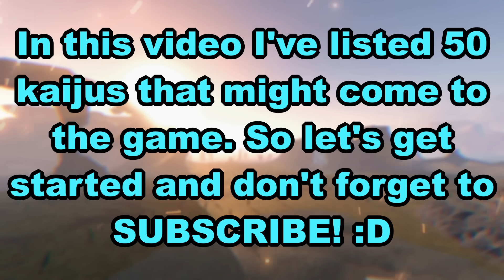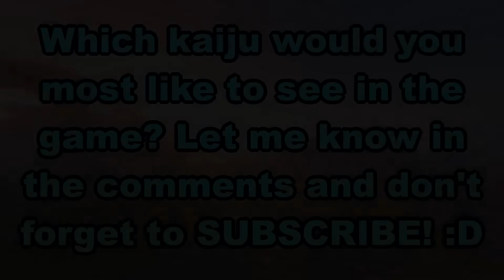50 NEW KAIJUS THAT MIGHT COME TO THE GAME! - Roblox Kaiju Universe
50 NEW KAIJUS THAT WOULD BE AN EPIC ADDITION TO THE GAME! - Roblox Kaiju Universe.